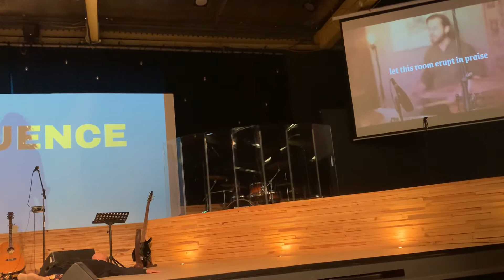Symmie Baggerman dance!